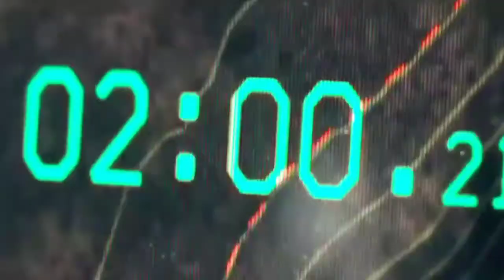TRV / IRV: He-Man and Maverick instructs all graduates for a primary objective | Top Gun: Maverick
Top Gun: Maverick / Film synopsis